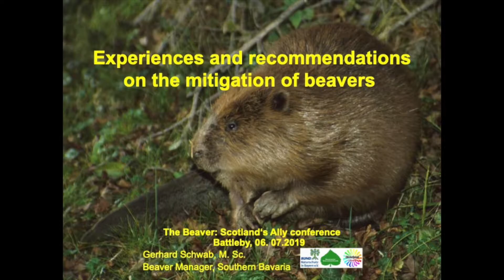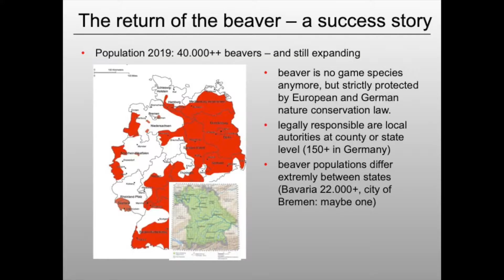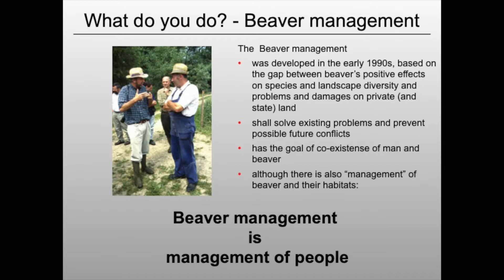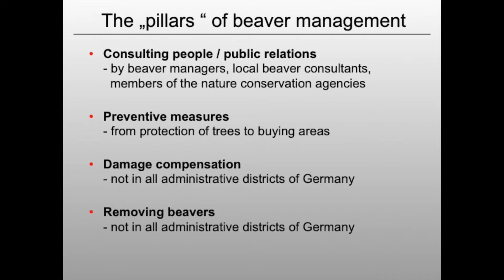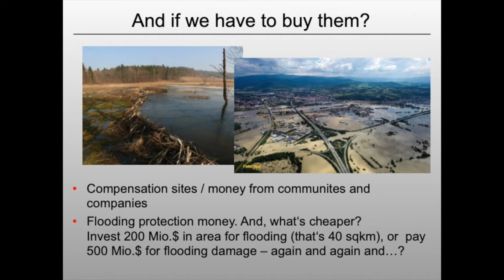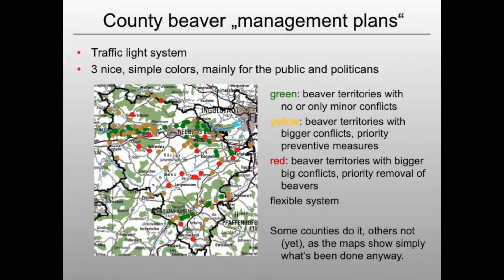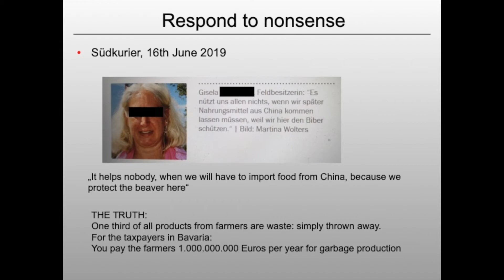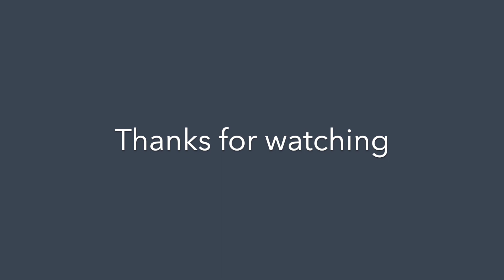Experiences and Recommendations on mitigation of beavers - Gerhard Schwab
Gerhard Schwab, a German beaver specialist,  has been involved in the organisation and export of almost 1,000 Bavarian beavers for reintroduction programmes across Europe, designed and implemented a beaver management system in Bavaria, designed a training system which has trained over 700 local beaver consultants across Europe, co-authored 3 books about beavers and now gives tours across Bavaria to groups wanting to learn more about living with beavers. Here he talks about how best to mitigate any human beaver conflicts that arise.